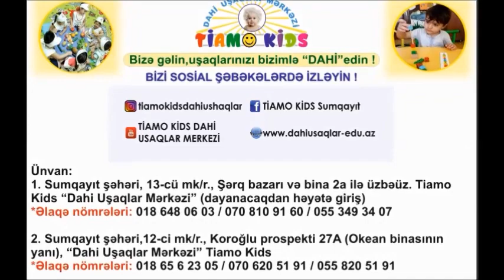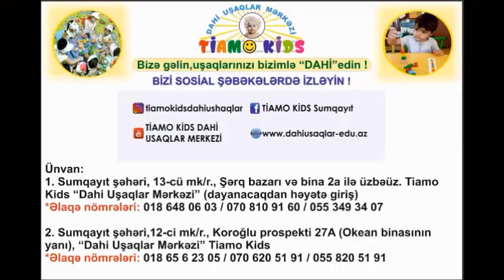Məktəbəqədər hazırlıq proqramının şagirdi AYAN balamızın DOĞUM GÜNÜNÜ təbrik edirik.